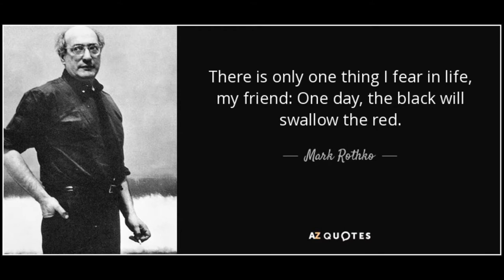DBM's Artist Of The Month, Sand Artist Nathaniel Alapide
DBM's Artist Of The Month is a series of an artist interviewing artist aka me catching up with artist friends from all over the world. In this episode I catch up with the very talented Nathaniel Alapide. We were able to meet this Dubai Sand Artist and Painter at Showcase Gallery where some of his art is currently being exhibited. We were able to talk about his art, inspiration and superpowers.

DBM's Artist of the Month_004 Nathaniel Alapide

Just Started Your Zero Waste Journey?